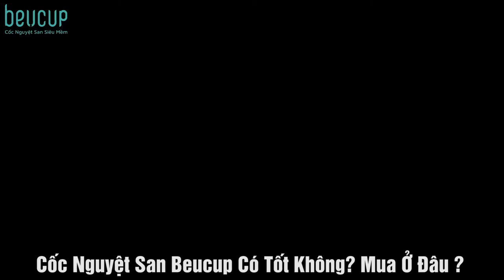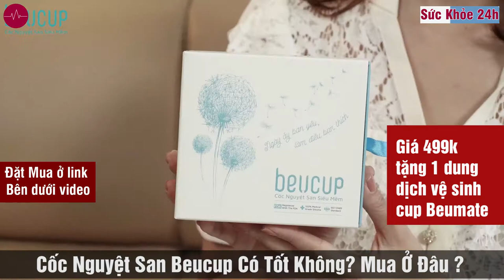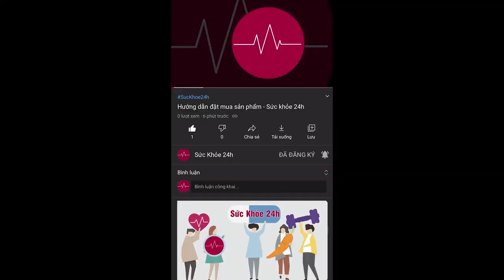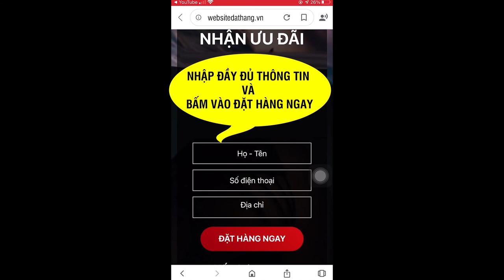Cốc nguyệt san Beucup có tốt không? Mua ở đâu? Gía bao nhiêu ?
CỐC NGUYỆT SAN BEUCUP CÓ TỐT KHÔNG?
So với những sản phẩm khác có trên thị trường, cốc nguyệt san Beucup có thành phần thiên nhiên với nhiều những đặc điểm nổi bật như:

- Cốc nguyệt san đầu tiên tại Việt Nam đạt được chứng nhận FDA Hoa Kỳ, cam kết tính an toàn cực kỳ cao cho người sử dụng.
- Bên cạnh đó, cốc nguyệt san Beucup có thiết kế trơn nhẵn nên cực kỳ thuận tiện trong việc đưa vào và lấy ra.
- Sản phẩm được thiết kế hiệu quả, phù hợp với cơ địa của người Việt Nam, không gây đau và xuất hiện những tình trạng như khó chịu.
- Cốc nguyệt san Beucup có thể dễ dàng vệ sinh, hạn chế viêm nhiễm và nấm ngứa trong suốt quá trình sử dụng.
- Với ưu điểm có thể sử dụng trên 12 tiếng, người dùng cực kỳ thoải mái và có được sự tự tin nhất.

THÀNH PHẦN CỦA CỐC NGUYỆT SAN BEUCUP
- Sản phẩm cốc nguyệt san Beucup được sản xuất 100% từ Sillicon Y tế nhập khẩu của Đức.
- Nhờ thành phần thiên nhiên đem đến cho người sử dụng cảm giác thực sự thoải mái và an toàn cao. Đây được đánh giá là một trong những sản phẩm giúp cho chị em phụ nữ cảm giác an toàn và thoải mái.

ĐỐI TƯỢNG SỬ DỤNG CỐC NGUYỆT SAN BEUCUP
- Sản phẩm cốc nguyệt san Beucup được sản xuất dành cho những chị em phụ nữ, tất cả mọi người trong quá trình tới chu kỳ kinh nguyệt.
- Sản phẩm thích hợp cho mọi phụ nữ ở các độ tuổi khác nhau và mong muốn an toàn, tự tin trong những ngày đến tháng.

HƯỚNG DẪN SỬ DỤNG CỐC NGUYỆT SAN BEUCUP
Để dùng Cốc nguyệt san Beucup đúng nhất, chúng ta cần tuân thủ các nguyên tắc sử dụng cụ thể như:
Bước 1: Thực hiện gấp cốc nguyệt san và đưa vào âm đạo. Theo đó, bạn có thể gấp cốc này theo nhiều cách như chữ C hoặc chữ V. Chúng ta nên chọn tư thế ngồi thích hợp để đưa vào, cụ thể như ngồi trên bồn cầu, đứng và co 1 chân.
Bước 2: Sau khi đã tiến hành đưa cốc nguyệt san Beucup vào, bạn chỉ cần xoay nhẹ cuống để cốc bắt đầu bung đều trong âm đạo. Nếu chưa cảm thấy thoải mái, bạn có thể dùng tay điều chỉnh cốc nguyệt san như mong muốn.
Bước 3: khi cốc nguyệt san đã nằm trong âm đạo, bạn có thể đi lại vài vòng để điều chỉnh vị trí hợp lý nhất với mình.

Giá 499k/Sp tặng 1 dung dịch vệ sinh cup Beumate